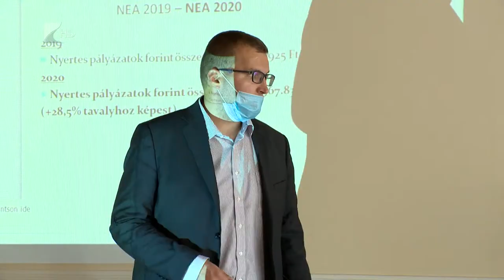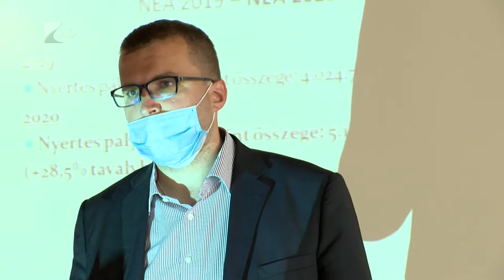Civil fórum Tiszavasváriban - Kölcsey Televízió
Tiszavasváriban a jótékonysági bál bevételét is a civil szervezetek között osztják szét. A városban működő közösségek ősztől a Nemzeti Együttműködési Alap több mint 9 milliárd forintos támogatási forrására is pályázhatnak. A környező kistelepüléseken tevékenykedő szervezeteknek pedig a Magyar Falu Program Falusi Civil Alap nyújthat segítséget.